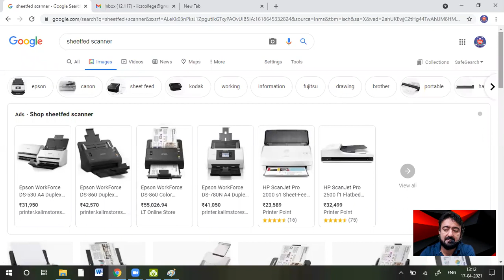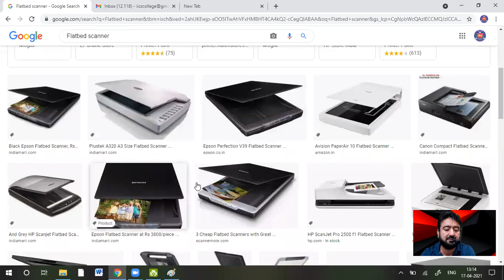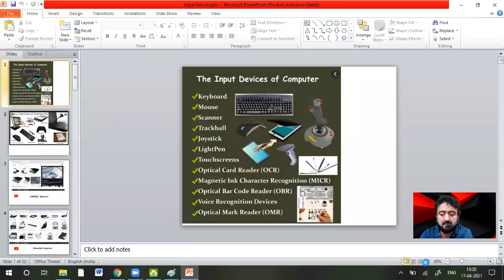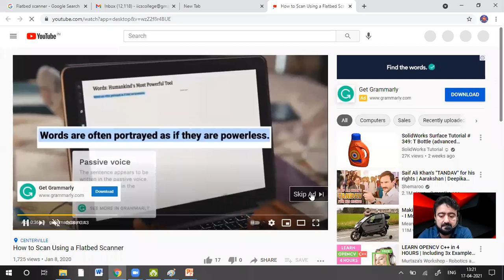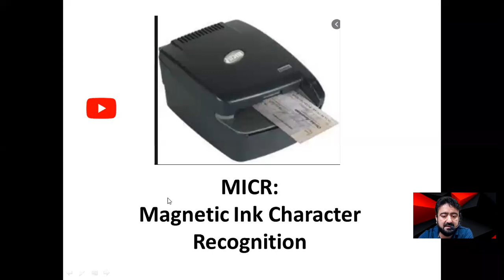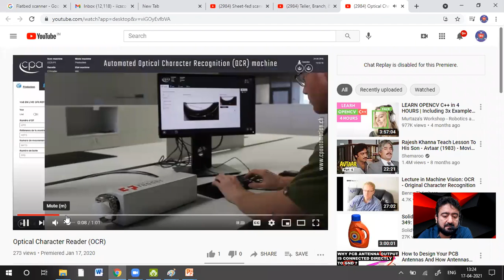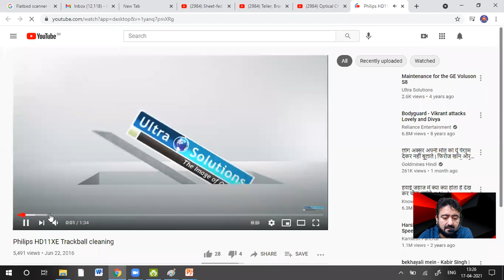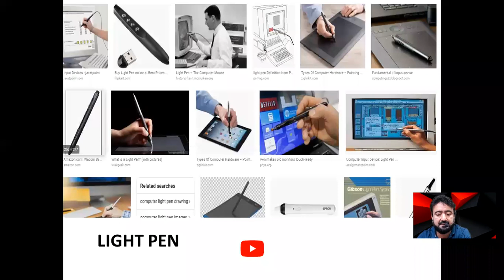Lecture4 | 1-2 Room2 | Input Device | By Javed Sir | IICS College